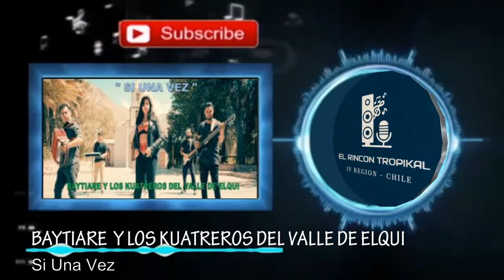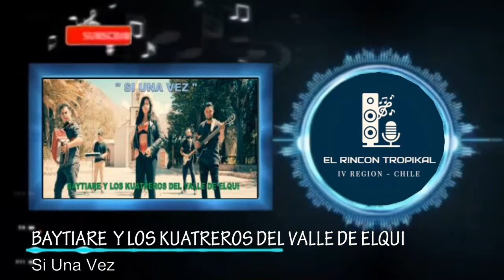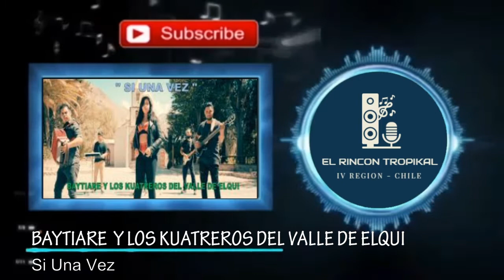Baytiare y Los Kuatreros del Valle de Elqui - Si Una Vez